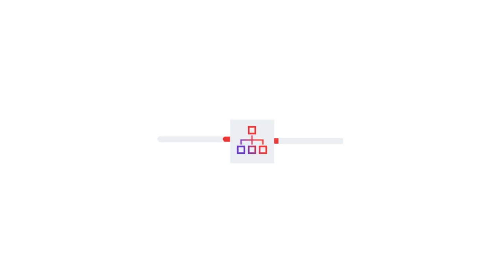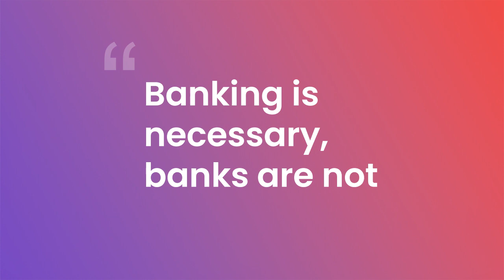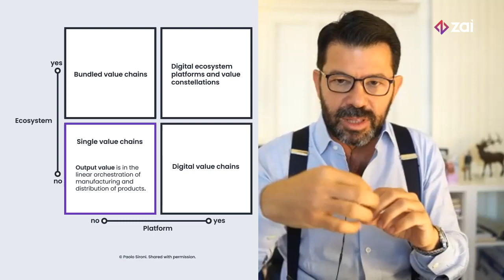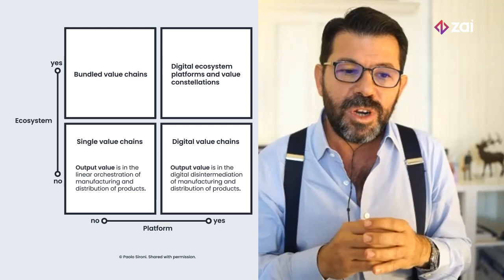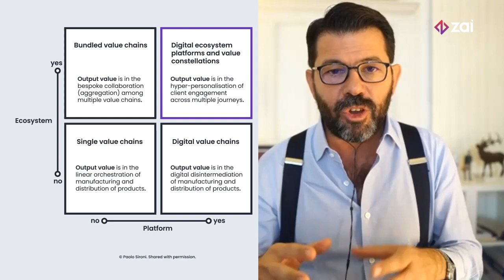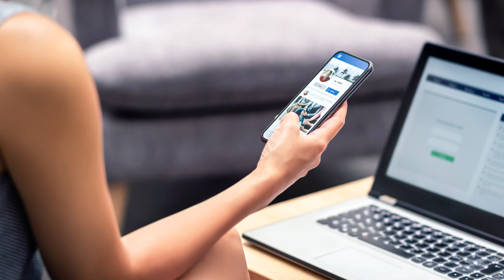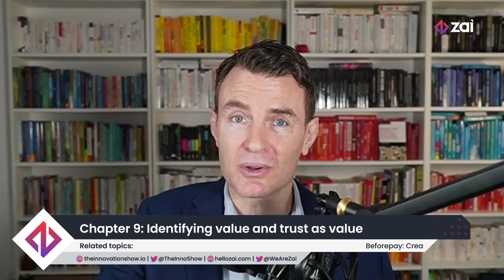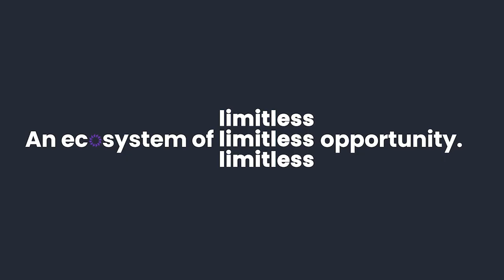Banks and Fintech on Platform Economies with Paolo Sironi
Banks and Fintech on Platform Economies: Contextual and Conscious Banking with Paolo Sironi

00:00:00 Sponsor Message
00:03:08 Context and Introduction
00:07:45 Research and Answers the Book Proposes
00:11:36 The Terrain for Platform Operations, Different Types of Platforms
00:12:19 Single (Linear) Value Chain
00:13:00 Digital Value Chain
00:14:31 Bundled Value Chain
00:14:31 Digital Ecosystem Platforms and Value Constellations
00:19:29 Output v Outcome Economy, Examples of Automotive
00:25:38 Apple v Microsoft as open v closed platforms
00:30:24 The Various Types of Platform Developmental, Transactional and Hybrid
00:33:14 The Difference Between a Technological Strategy and Innovation
00:37:43 Unbundling, then Bundling Back
00:42:55 Identifying Value and Trust as Value
00:52:14 Trust and Transparency